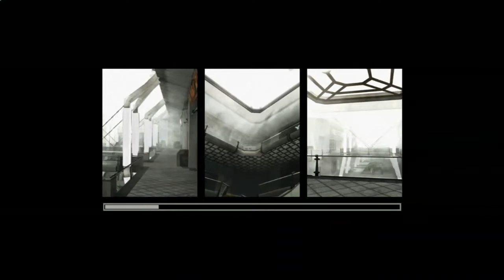Killzone - Mission 4 - Strange Company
Classics HD Version on PS3